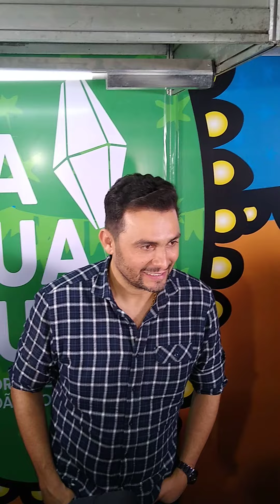Mano Walter em Caruaru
Coletiva
São João de Caruaru 2022
Pátio do Forró Luiz Gonzaga
Quinta-feira, 23 de junho